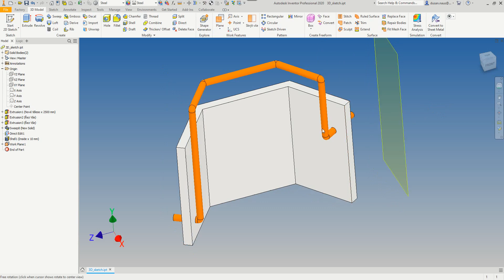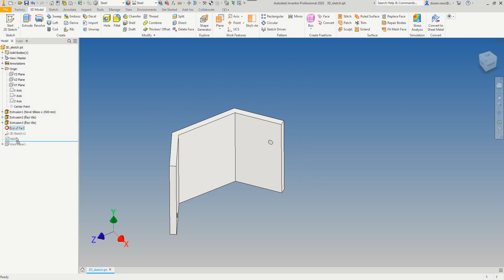Inventor 3D Sketch Mirror not working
Autodesk Inventor-Ideastation